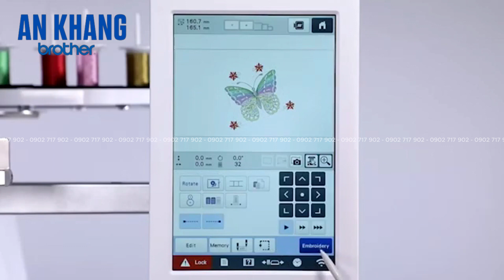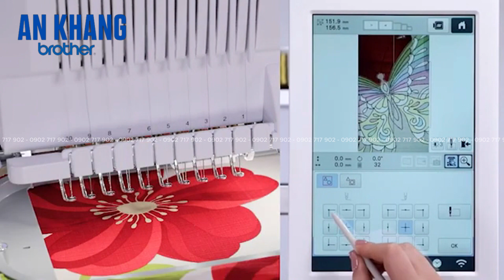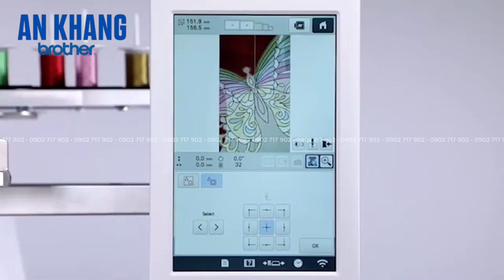Brother PR1055X - Thao tác cơ bản - Kiểm tra khu vực thêu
Công ty TNHH AN KHANG BROTHER
Địa chỉ: 321/25 Vĩnh Viễn, P5, Q10, TP HCM